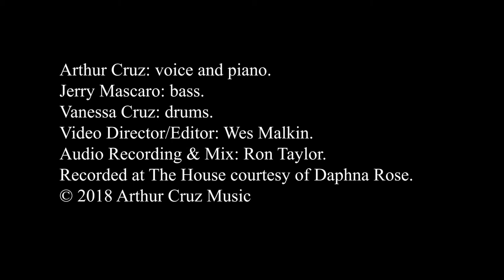"Far, Far Away..." Live at The House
Arthur Cruz  - piano + voice Jerry Mascaro - bass Vanessa Cruz - drums
Ron Taylor - Audio Recording + Mixing The House - Courtesy of Daphna Rose